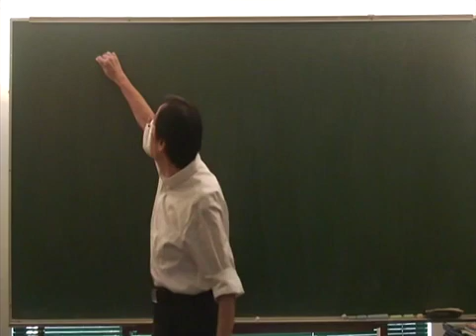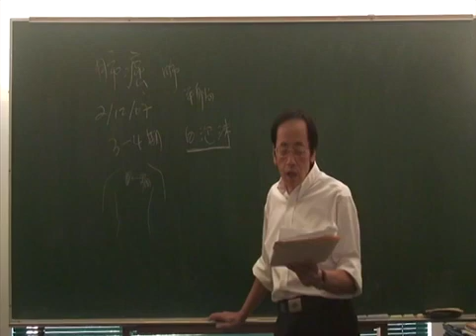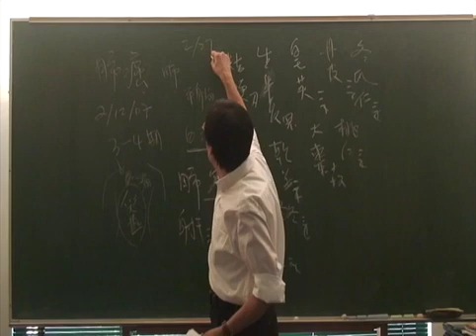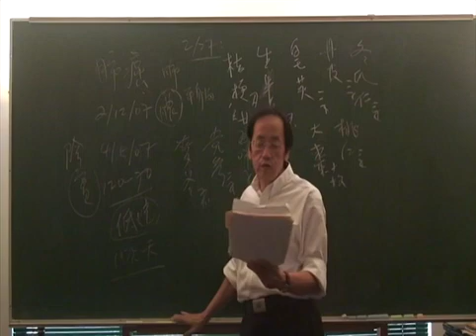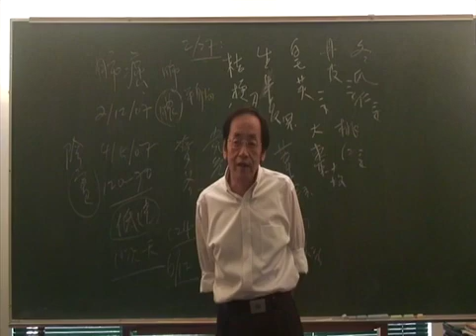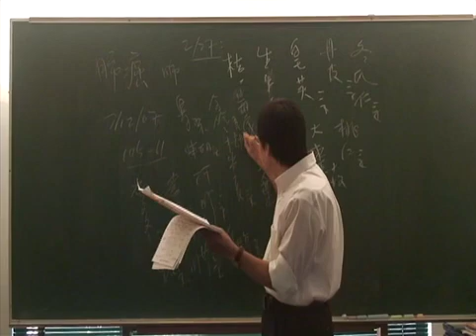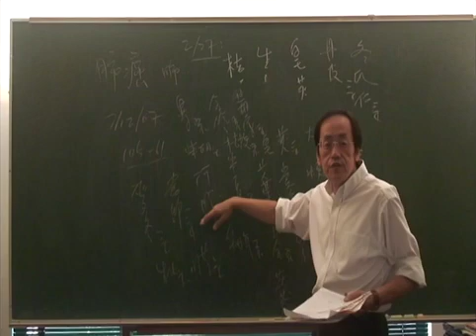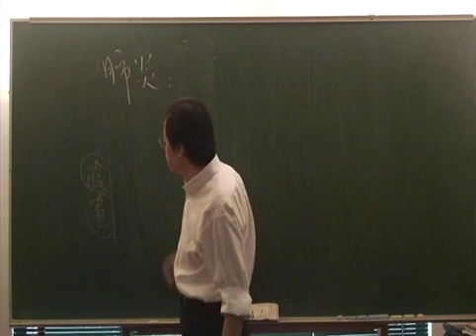倪海厦 人纪 金匮要略 83